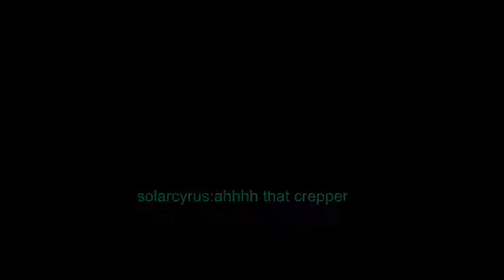the context video for the apple shorts finished